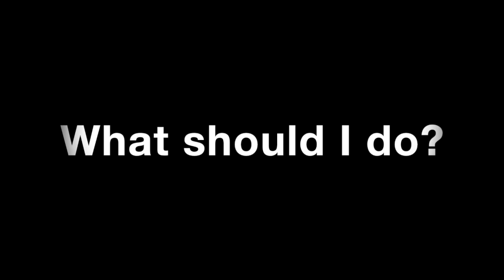Treat stuck!! How to clean up my Furbo